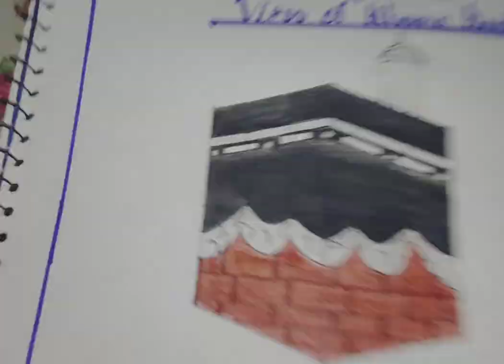of khana kaabah#drawing ❤️❤️❤️